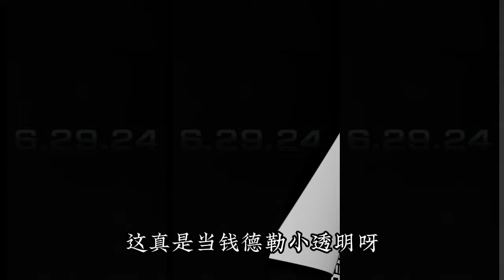UFC303宣传片发布，只有康纳，没有钱德勒